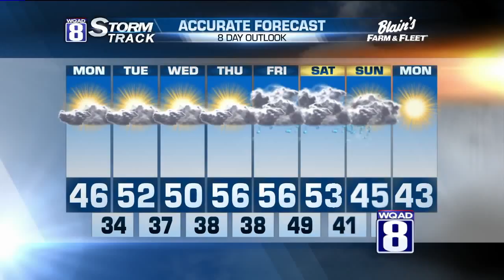StormTrack 8 Evening Forecast December 6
Tonight will stay cloudy though will be dry. Overnight lows will drop just below the freezing point, staying in the low 30s.

Monday will bring another warm up along with some sunshine. Temperatures climb into the upper 40 and even mid 50s as we move throughout the week.

Our next round of wet weather will move in Thursday night, moving out by Friday morning.